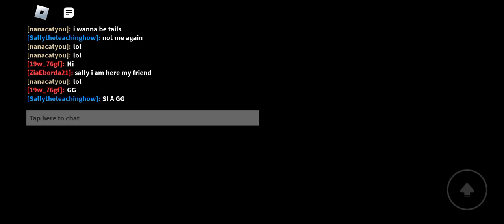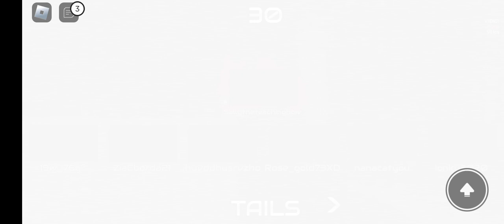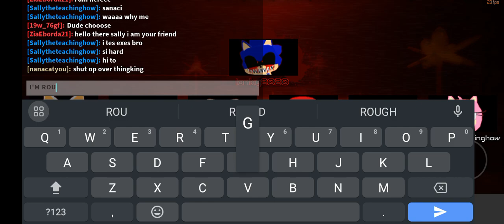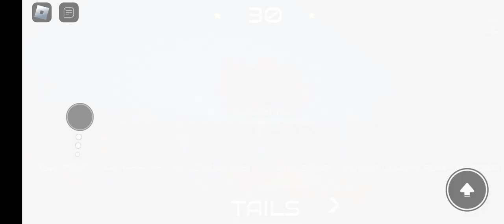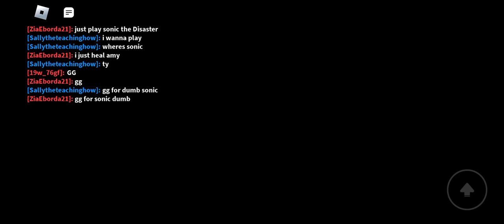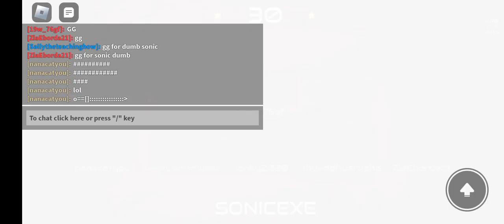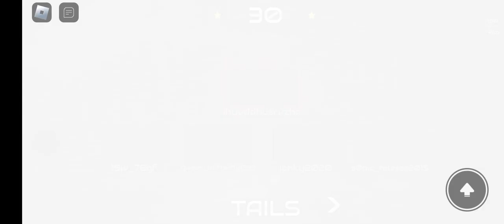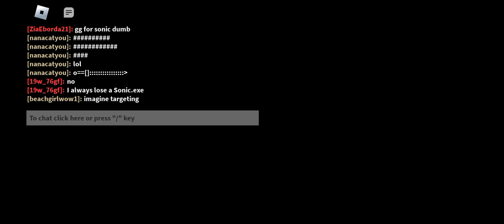I died so many times in Roblox Sonic.EXE the Disaster🤦.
This is getting overrated.